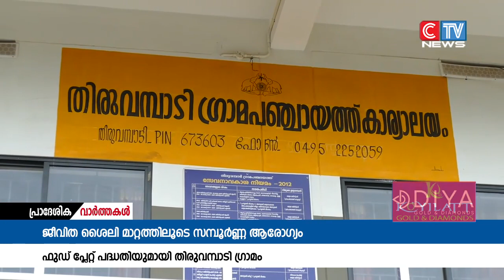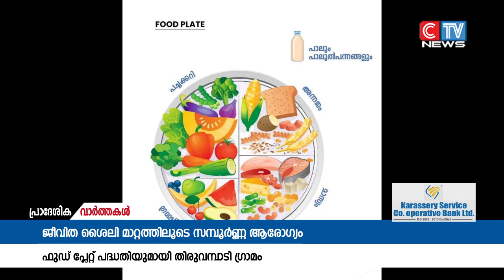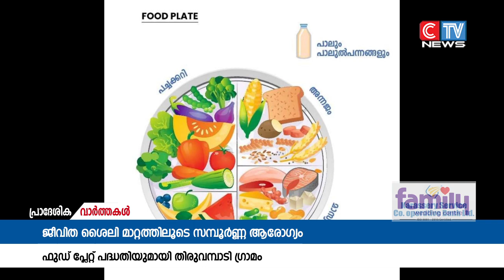ജീവിത ശൈലി മാറ്റത്തിലൂടെ സമ്പൂർണ്ണ ആരോഗ്യമെന്ന ലക്ഷ്യത്തിലൂടെ ഫുഡ് പ്ലേറ്റ് പദ്ധതിയുമായി തിരുവമ്പാടി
ജീവിത ശൈലി മാറ്റത്തിലൂടെ സമ്പൂർണ്ണ ആരോഗ്യമെന്ന ലക്ഷ്യത്തിലൂടെ ഫുഡ് പ്ലേറ്റ് പദ്ധതിയുമായി തിരുവമ്പാടി ഗ്രാമം. ജീവതാളം പദ്ധതിയുടെ ഭാഗമായാണ് തിരുവമ്പാടി കുടുംബാരോഗ്യ കേന്ദ്രത്തിൻ്റെ ആഭിമുഖ്യത്തിൽ പദ്ധതി നടപ്പാക്കുന്നത്